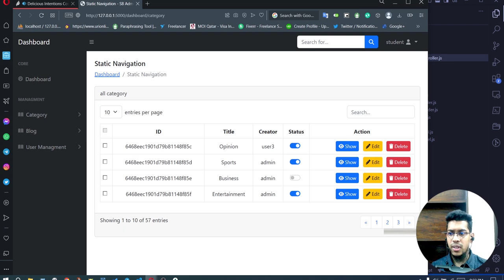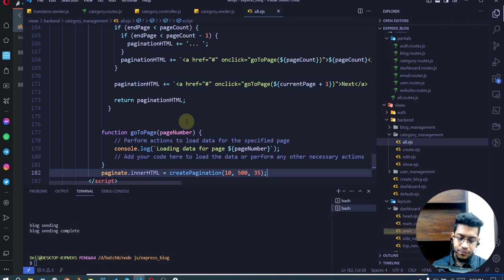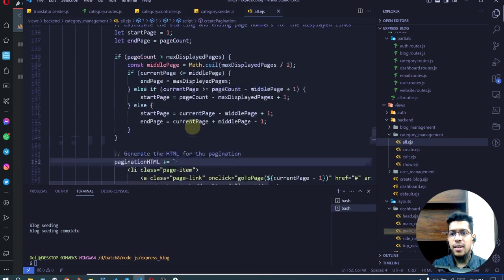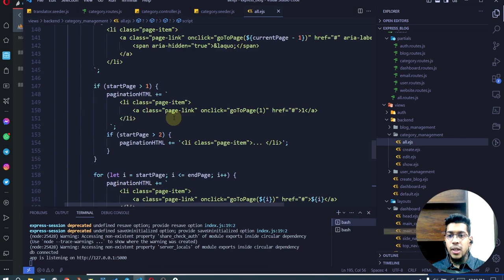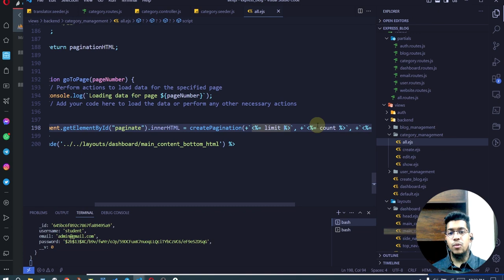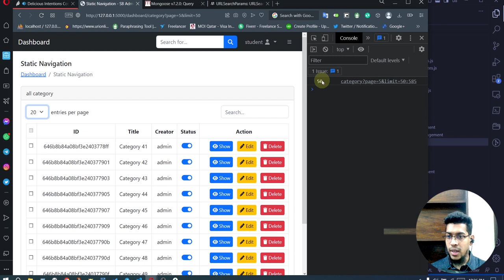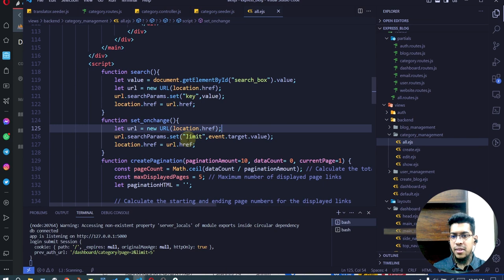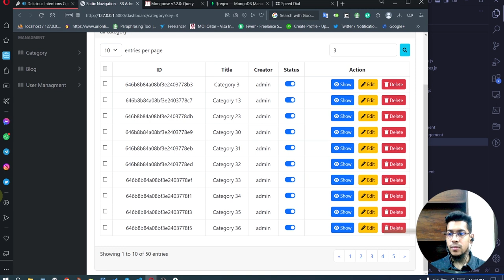node express develop a blog management app - 8 - pagination, search, limit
Node, express,  mongo, search, pagination, limit